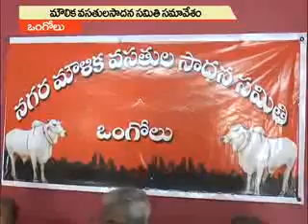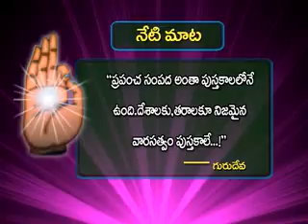09-02-2017 SATYA NEWS BULLETIN | 07.30 PM SATYA NEWS | SATYA NEWS ONGOLE